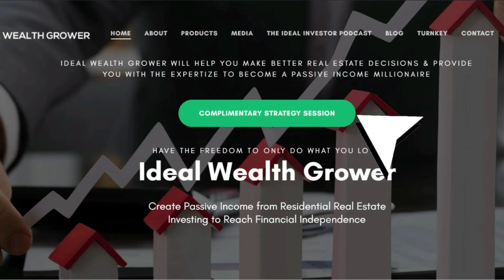Is Bitcoin Still a Good Investment Right Now? with Paul Minors Ep.52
Do You Have any Interest in Buying Bitcoins?
Have Considered Selling Your Properties?

Our Guest for today Paul Minors is going to talk about the advantages of selling your rental properties at the right time, as well as the advantages of buying Bitcoins as “Electronic Gold”
Paul Minors is a productivity blogger and virtual consultant. Paul grew his business “on the side” while working full-time and now consults to companies all around the world helping them with tools like Asana, Pipedrive and Zapier.

Outline of the episode:
[00:00-00:52] Introduction
[00:53-02:36] A little bit About our Guest
[02:37-04:00] What Made You Sell a Rental?
[04:01-06:41] Owner occupied vs Investment property
[06:42-19:45] Considerations in Selling
[19:46-23:47] A Little Bit about Bitcoin
[23:48-34:23] Is Bitcoin Cash on Hand or an Investment?
[34:24-40:54] Arguments for Bitcoin.
[40:55-43:13] Advice for People willing to Buy Bitcoin
[43:14-44:15] Most Efficient Way of Buying Bitcoin.
[44:16-45:05] Investor Q&A
[45:06-45:57] Closing Remarks Where to find our Guest
[45:58-46:44] Thanks for listening!

🔥 Hesitant to make the first step towards real estate investing?
Axel learned the hard way- but you DON’T have to start that way.

LISTEN TO THE IDEAL INVESTOR SHOW TO YOUR FAVORITE PLATFORM

HAVE QUESTIONS?

WHO IS AXEL?
A freelance business consultant. A real estate passive investor. A mentor. My wife's gardener.

READ US
Every week, we post to Medium. Take a look at these thoughts - rant or give a clap

JOIN THE GANG: 📧 Sign up to my newsletter and receive financial updates